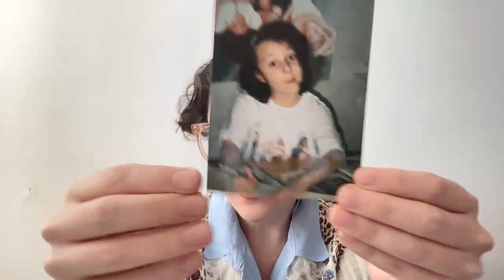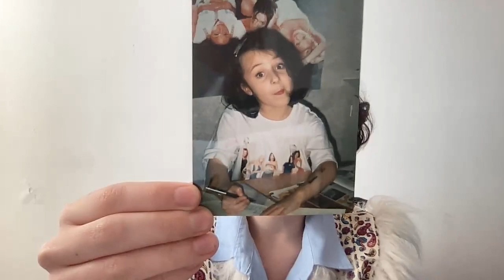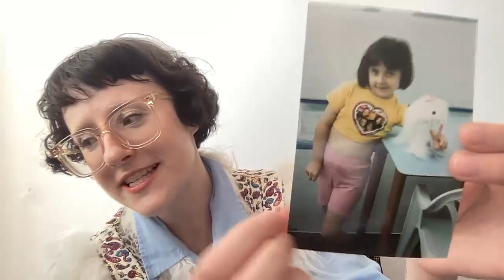Fashion inspired by the internet Zaddy! | Fashion Podcast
Welcome to this weeks Off the Hanger - the fashion podcast where our guests invite us into their wardrobes, show us their favourite pieces and tell us the stories behind them.

This weeks guest is Fashion and Pop Culture write Georgia Smith Marr - we chatted about our shared obsession of the internets most famous Zaddy - Pedro Pascal, Georgia's theory about wearing heels as a teenager, the Spice Girls and how teenagers of today will never get to experience the joy of your fashion faux pas and mistakes not being shared across the internet!

✅  About Emma Lightbown:

Off the Hanger is the fashion podcast where we delve deep into our guest's wardrobes finding out their favourite fashion pieces and the stories behind them!

Hosted by fashion stylist & presenter Emma Lightbown, we chat to a huge mix of guests from TV presenters and models to stylists and entrepreneurs - the one thing they all share is a love of fashion and a unique sense of style!